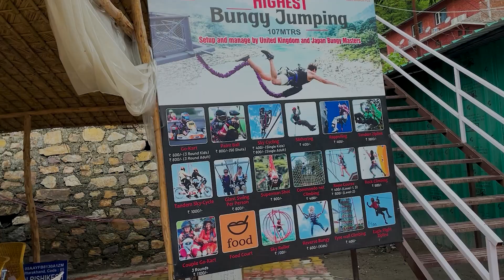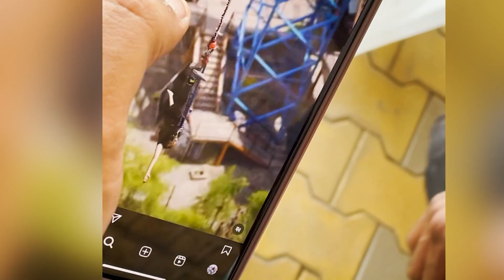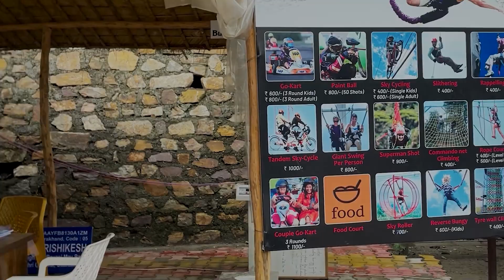Rishikesh Bungee Jumping | Highest Bungee Jumping Of India | Shivpuri Rishikesh Bungee Jumping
In this Vlog You will know about the bungee jumping price about camera details route from tapovan to bungee jumping place etc.
Rishikesh bungee jumping
Tapovan to Bungee jumping
Scooty hire from tapovan to shivpuri
Tapovan shivpuri route
India’s Highest bungee jumping
Best bungee jumping in india
Rishikesh advanture activity
Go karting in rishikesh
Rishikesh places to visit
Rishikesh ghumo
Best thing to do in Rishikesh